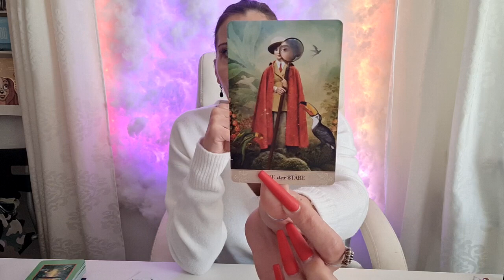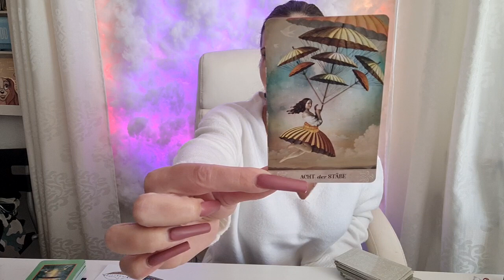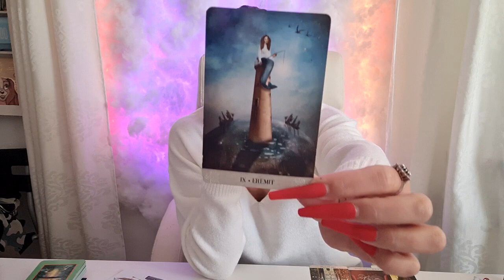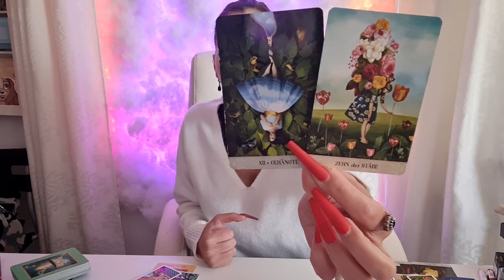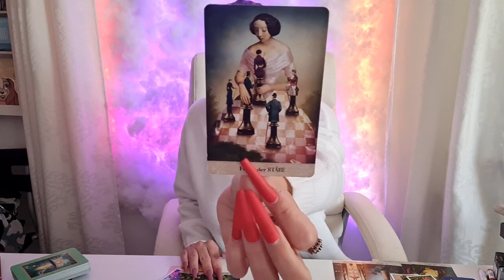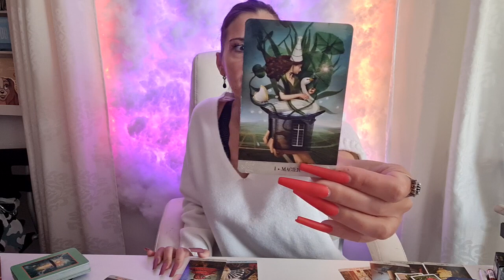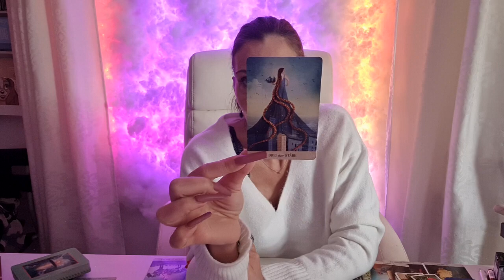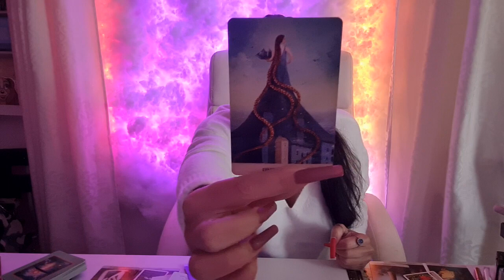Deine Energie hat Einfluss auf dein Gegenüber ⚠️ Beachte immer : Bleibst du stehen - geht er weiter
Name * Miranda *
Packstation 499
Postnummer: 21163930
12205 Berlin